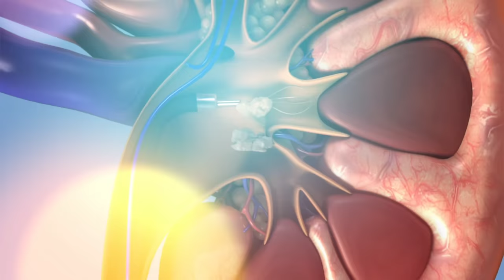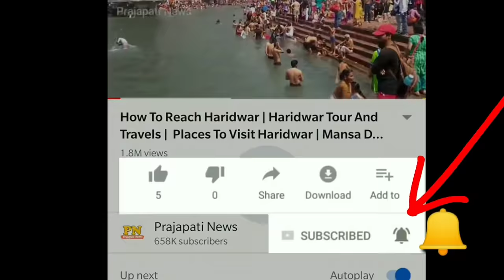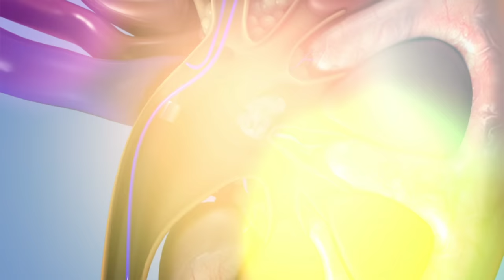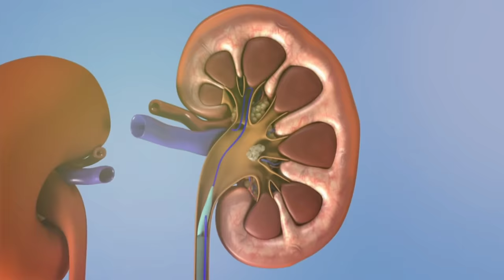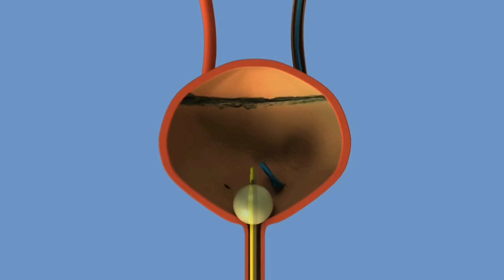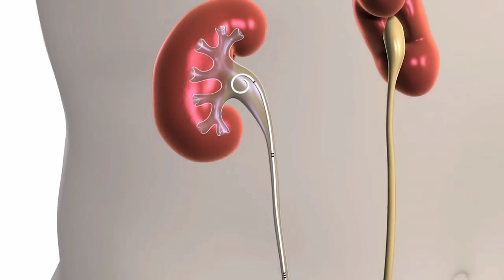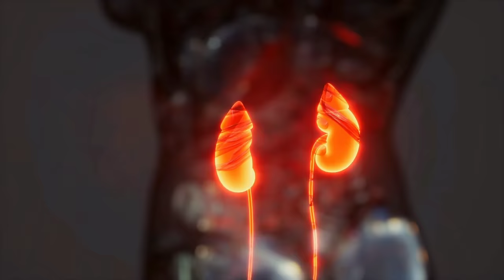लेजर से कैसे निकाली जाती है किडनी स्टोन | Painless Kidney Stone Surgery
kidney stone laser operation
kidney stone treatment
stone laser operation
laser operation kaise hota hai

today in this video see about painless kideny stone surgery top trending topic in hindi also see kidney stone laser operation and kidney stone treatment

Known as the most common type of lithotripsy, Extracorporeal Shock Wave Lithotripsy (ESWL) is a less invasive and painless kidney stone removal process

Queries Solved :-
lthotripsy side effects
laser operation kaise hota hai kidney stone operations video durbin dwara pathri ka operation laser treatment for kidney stone

Is kidney stone surgery removal painful?
Your Recovery

This treatment uses a laser to break kidney stones into tiny pieces. For several hours after the procedure you may have a burning feeling when you urinate. You may feel the urge to go even if you don't need to. This feeling should go away within a day